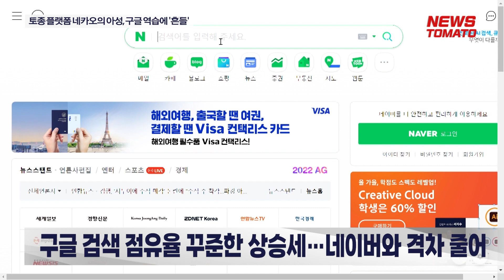토종 플랫폼 네카오의 아성, 구글 역습에 '흔들' [말하는 기자들_중기&IT_0922]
검색과 메신저 시장에서 군림하던 국내 토종 플랫폼 네이버와 카카오의 아성이 구글의 역습에 흔들리고 있습니다.

모바일 빅데이터 기업 아이지에이웍스의 모바일 인덱스 통계에 따르면 지난달 카카오의 메신저 카카오톡의 월간 실 사용자 수는 4196만 6874명으로 구글의 유튜브 4162만 7075명에 근소한 차이로 앞섭니다. 이러한 격차는 매달 줄어들고 있는데, 이 추세대로라면 연내에 유튜브가 카카오톡을 제칠 가능성이 높습니다.

검색 시장에서 네이버의 입지도 위태롭습니다. 데이터 분석 솔루션 기업 비즈스프링의 인터넷 트렌드에 따르면 네이버 검색의 점유율은 올해 1월 64.5%에서 지난달 58.5%로 하락했습니다. 반면 구글은 꾸준한 상승세로 30%대 점유율에 도달합니다.

이러한 구글의 추격에 네이버와 카카오는 디지털 환경의 변화에 선제적으로 대응하고 사용자 편의성을 개선해 서비스 품질을 높이는 데 주력하고 있습니다. 사용자의 수요를 파악하고 맞춤형 기능 추가 등 서비스 개편으로 충성도를 끌어올린다는 전략입니다.

구글도 한국 시장의 중요성을 인식하고 디지털 경제 성장을 지원하기 위한 노력 등을 소개하는 등 적극적으로 공략에 나서고 있습니다.

이와 관련 네이버와 카카오가 기술력을 높여 해외로 플랫폼을 수출하도록 노력해야 하고, 정부 역시 규제를 완화해 이를 뒷받침 해줘야 한다는 지적이 나옵니다.

[김대종 세종대학교 경영학부 교수]
“정부도 이러한 플랫폼 기업에 대한 규제 강화보다는 규제를 완화해서 국민의 생명과 안전을 해치는 게 아니면 확장하고 성장할 수 있도록 도와줘야 된다.”

뉴스토마토 배덕훈입니다.

감사합니다.